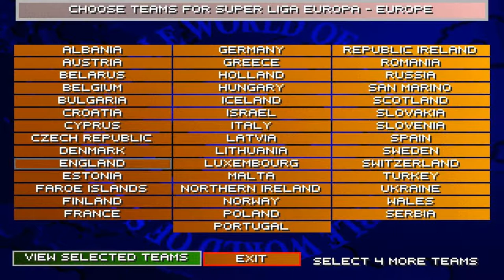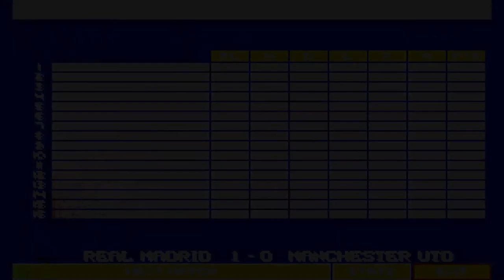Super Liga Europa Games Fixes (sensible wolrd of soccer 16-17)